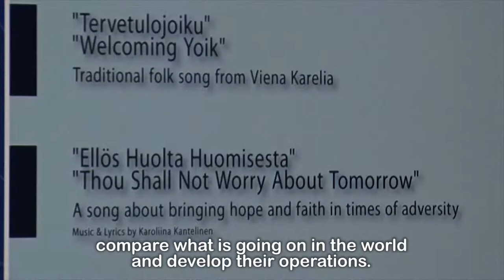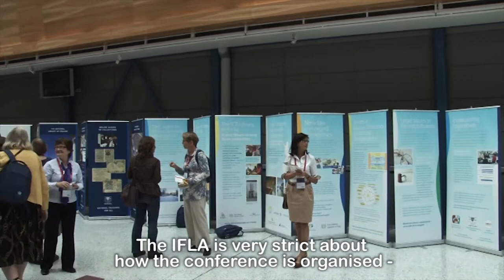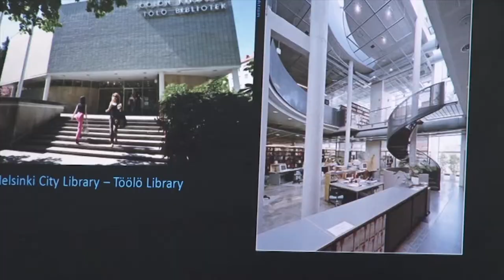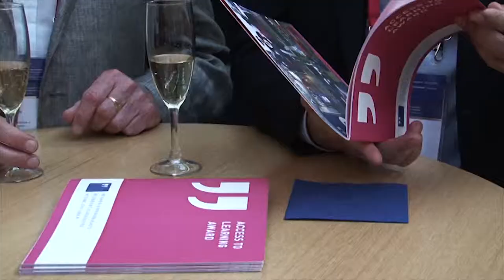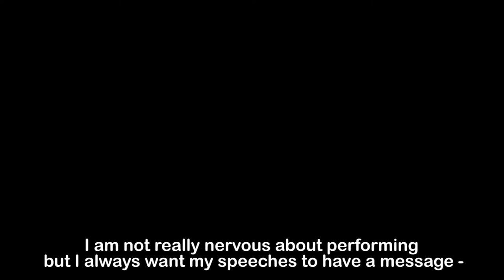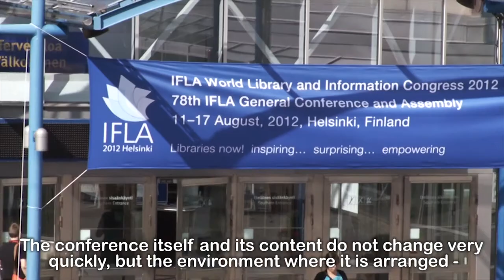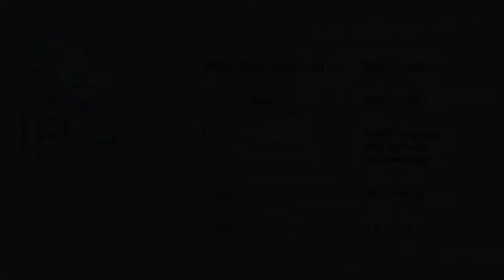Surprising, Inspiring, Empowering - Maija B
Libraries Now! -- Inspiring, Surprising, Empowering on teema, jonka puitteissa kansainvälinen IFLA-konferenssi World Library and Information Congress kokoontui Helsingissä 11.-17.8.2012. Mielenkiintoinen viikko kokosi Helsinkiin lähes 4000 kansainvälistä kirjastovierasta.
Seurasimme tuolla viikolla Helsingin kaupunginkirjaston kirjastotoimen johtajaa Maija Berndtsonia. Puheita, coctail-tilaisuuksia, luentoja, kokouksia, kohtaamisia... Tämä video sisältää poimintoja viikon varrelta.

Ohjaaja, kuvaaja ja editoija: Tuomas Lipponen
Tuottaja ja toimittaja: Riitta Taarasti
Grafiikat: Harri Oksanen
Tuotanto: Kirjastokaista - Kirjastot.fi, 2012